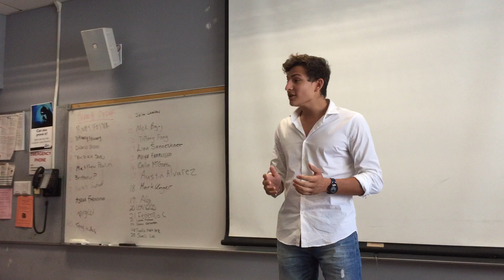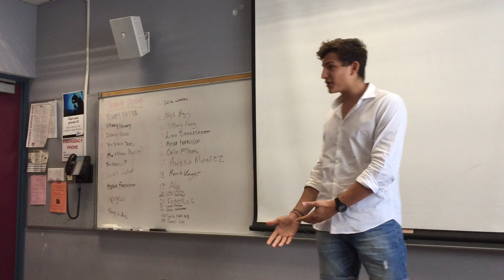SBCC Public Speaking - Introductory Speech (#1): Astrological Sign.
Federico Crivelli
Santa Barbara City College
COMM 131 H: Public Speaking, Honors
Speech #1
Length limit: 2-3 minutes.
Topic: My personality vs. my Astrological Sign. Similarities, Differences, and Personal View.
Grade: A